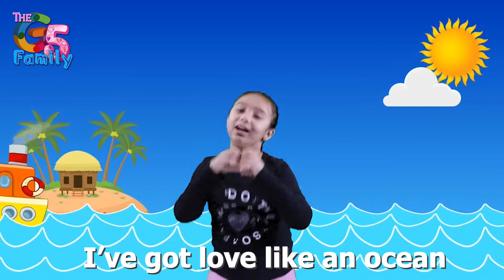I've Got Peace Like A River In My Soul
In this music video, Grace performs "I've Got Peace Like A River In My Soul"